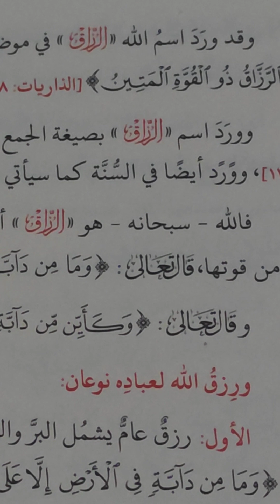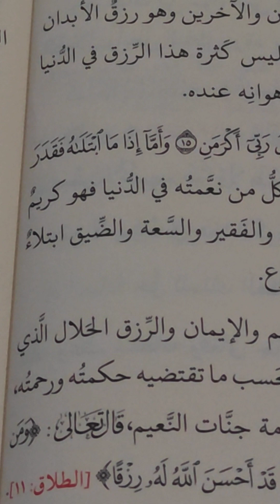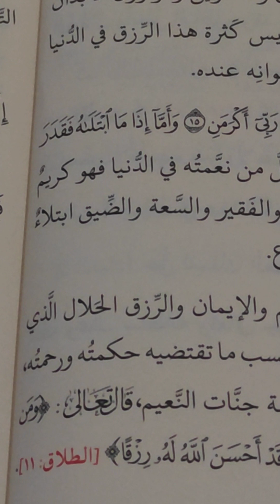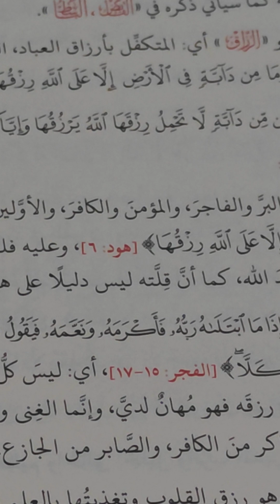اسم الله الرزاق♥️🌴🙂🌺💯🌸💓🤔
الله هوالرزاق فتوكل عليه خذ بالسبب واجتهد واعمل ثم توكل علي الله واعلم تمام العلم ان الامور التى تجري في الكون بقدر الله و تجري لحكمة يعلمه هو وحده وتدبيره لامورنا أفضل واحسن لإنه يعلم بحالنا وهو الخبير العليم ويرحمنا فهو الرحمن الرحيم 🌹♥️